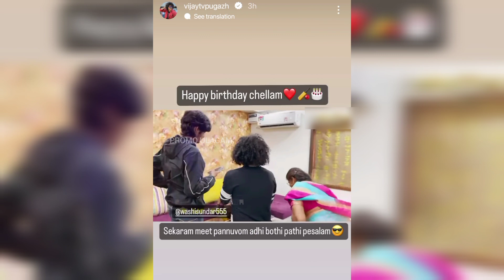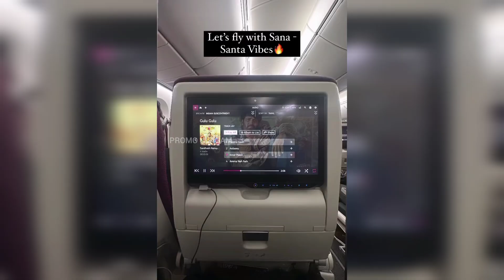Wow! 🥰 Inaikku dhan Sivaangi 💕✨ oda super projects ellam varudhu! 🥳💜